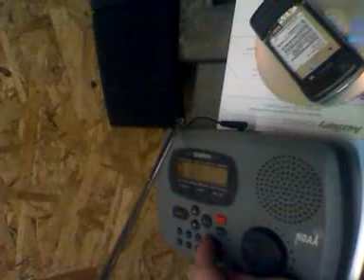My NOAA all hazzards radios for severe weather